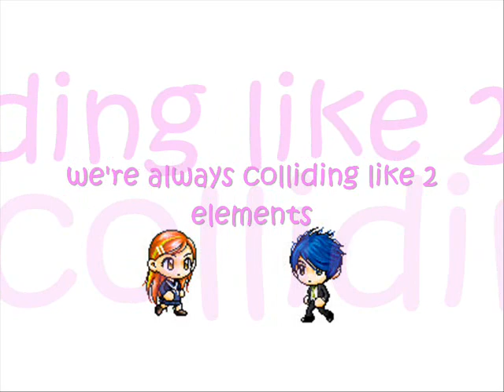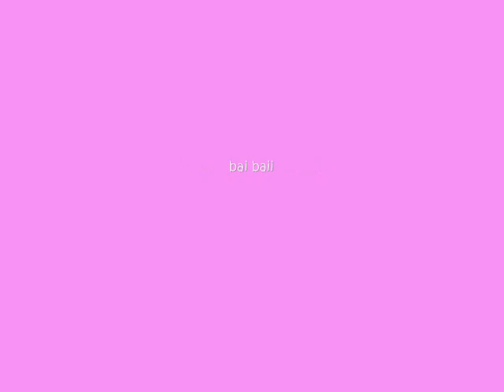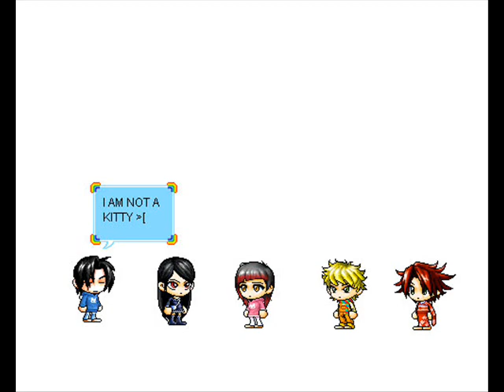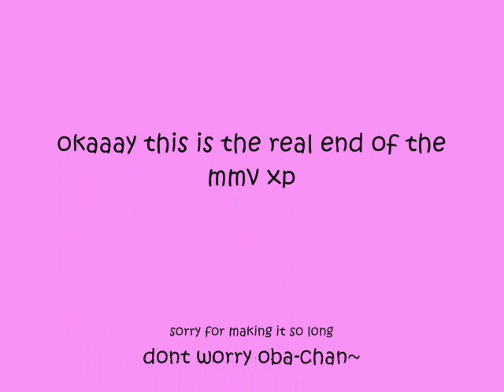i like a boy in uniform~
note~if you dont like songs that include bisexuallity please dont watch.
this is my second vid so i ask that there are no malicious comments ^.^

cast of peach juice mini episode

~oba-chan aka gothicgrljade
~sasuke
~sakura
~naruto
~me (the girl with the kitty shirt)